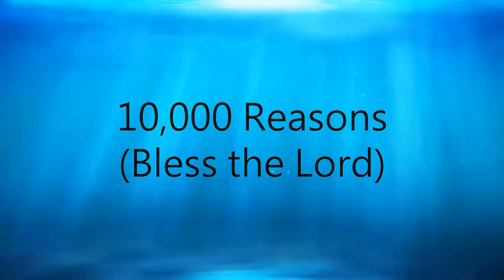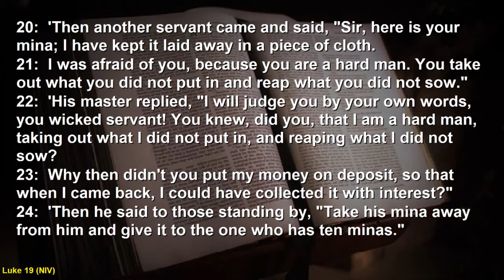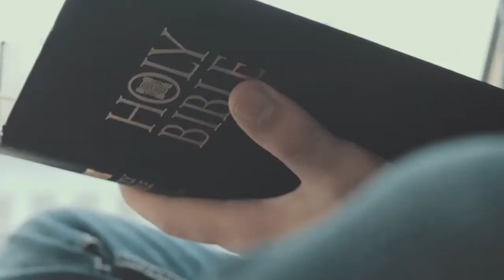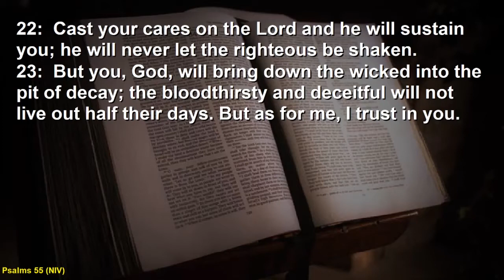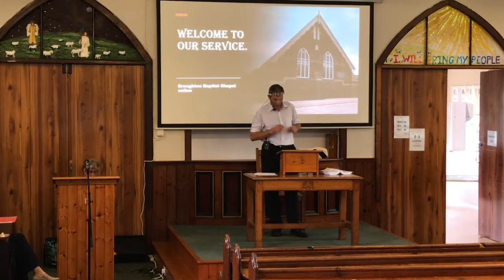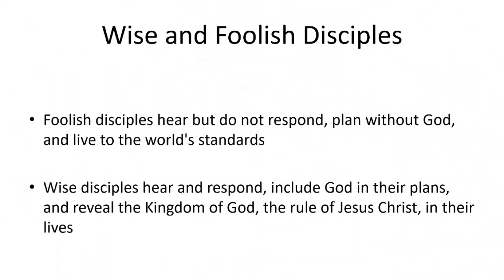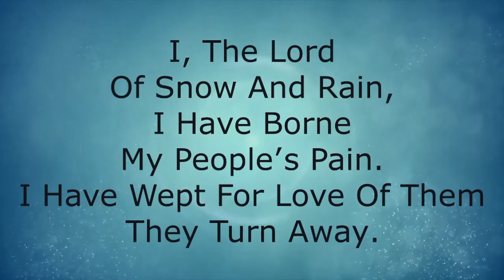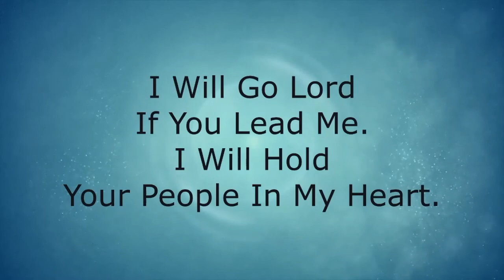sunday morning service 2020-08-23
Alistair takes our service online